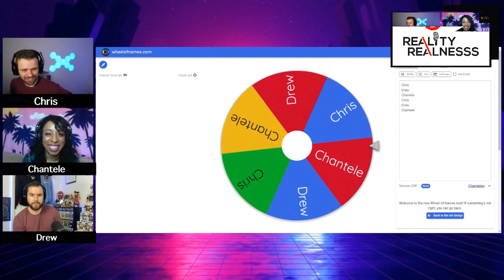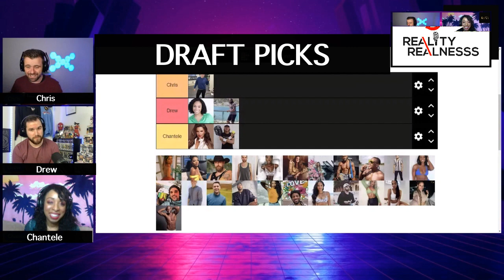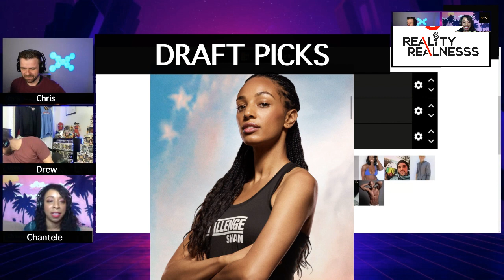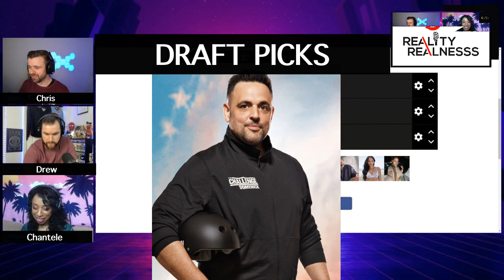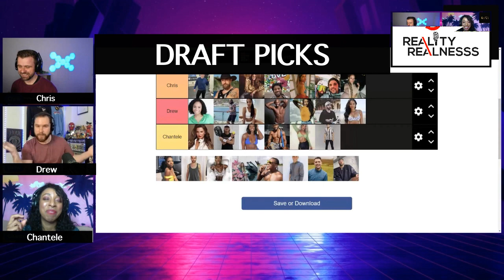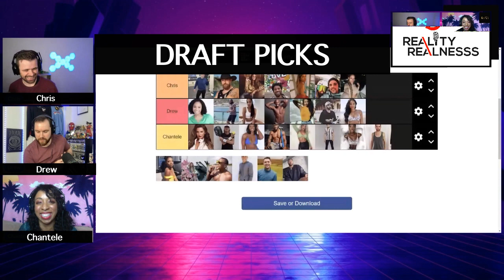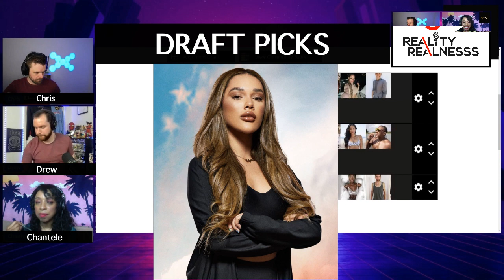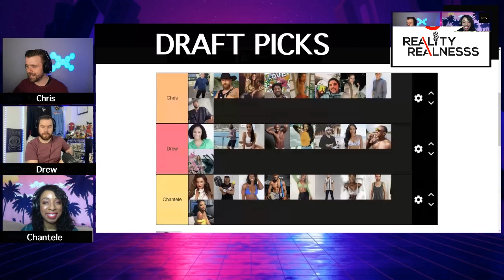The Challenge USA Draft with The Nullified Take Angelcake Entertainment Reality Realnesss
The Challenge USA Draft Picks. Join Chantele, Chris, and Drew as they discuss this epic new season season on CBS.

Team Chris:
Sarah L, Ben D, Cayla, Kyland, Alyssa, Dom, Tiffany M, Enzo, Jovanny

Team Chantele:
Tyson A, Angela, Desi, Cinco, Shannon, Derick x,  Cash, Cashel, Azah

Team Drew:
Tasha, Danny, Shantal, Xavier, Justine, Leo, David, Cely